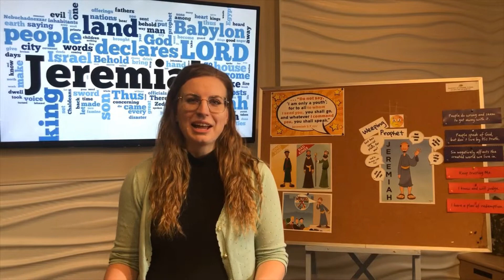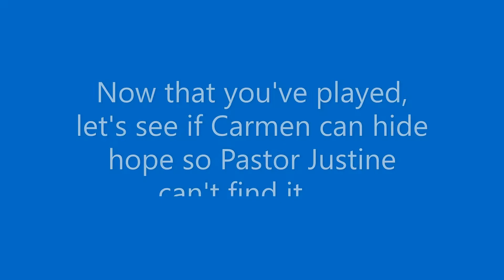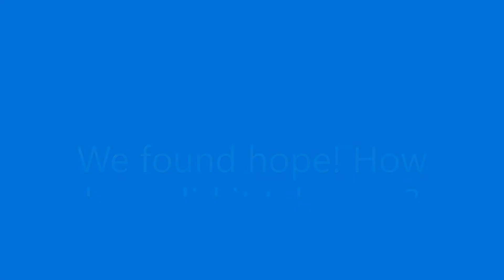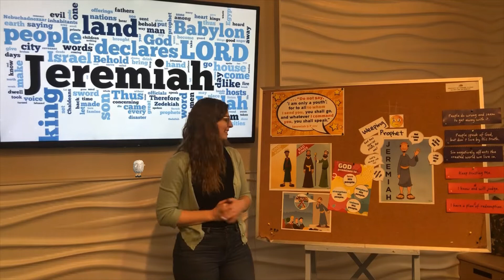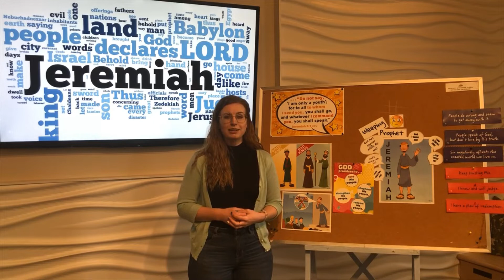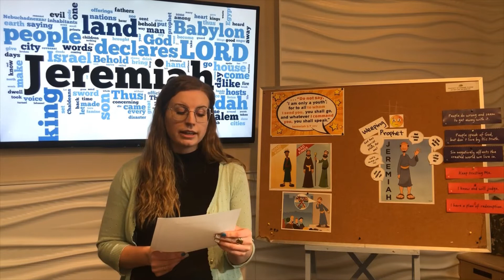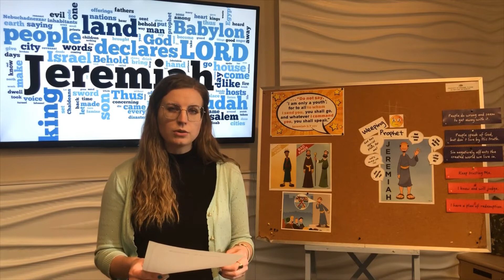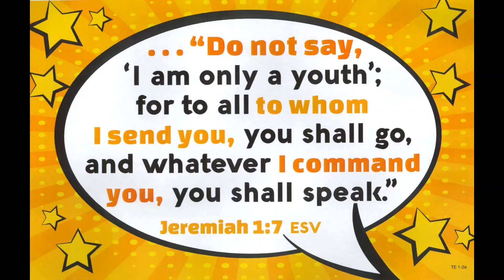KidZone Elementary Lesson - March 22, 2020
This month in Elementary we have been going through the life of Jeremiah. This week we will be focusing on Jeremiah 31 and share with the kids what it means to HOPE in God and all of His promises.